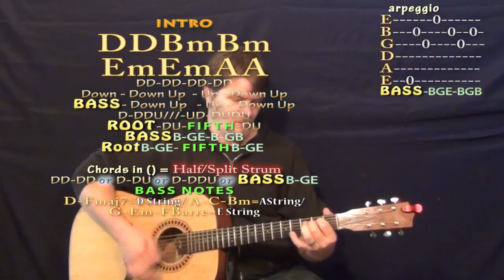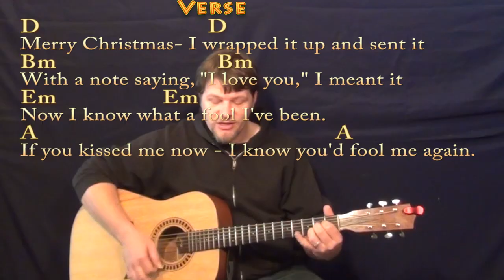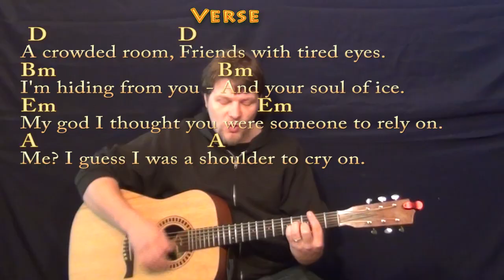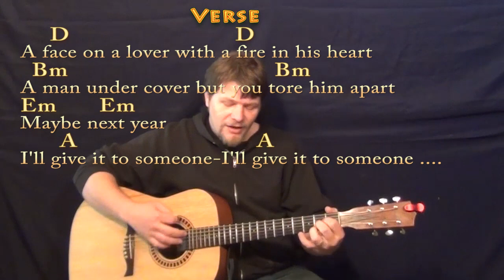Last Christmas (Wham!) Strum Guitar Cover Lesson in D with Chords/Lyrics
... christmas lesson ... Key of D Major. The Wham video recording is in D and about 15cents flat. D CHART Cover Lesson on Last Christmas with chords and lyrics ;) ...Please LIKE, SHARE, and SUBSCRIBE if this was a help to you! Woohootiehoo and Best of luck! TALKING WITH THE GUITAR

PLAYLISTS FROM MUNSONMUSICLIVE:
MUNSONCOVERS GUITAR LESSONS LAST CHRISTMAS CHART ...